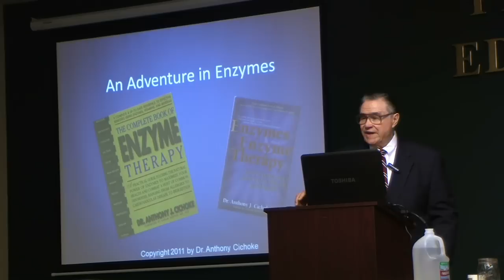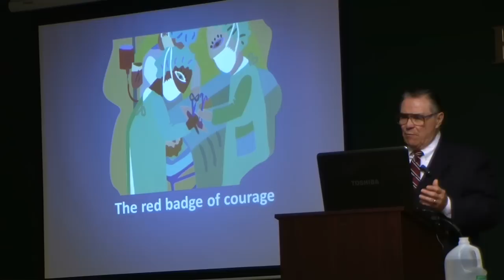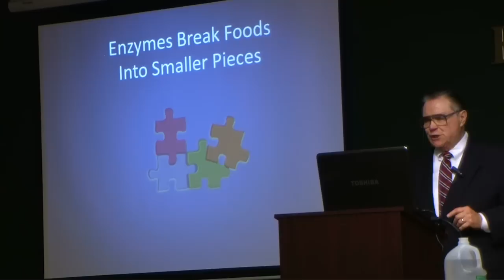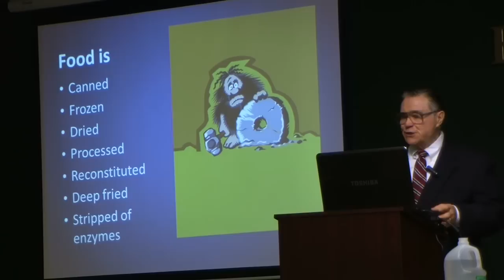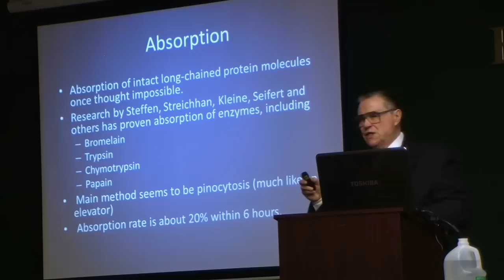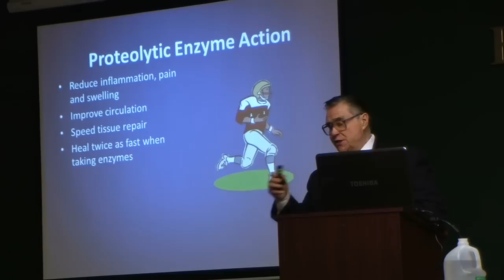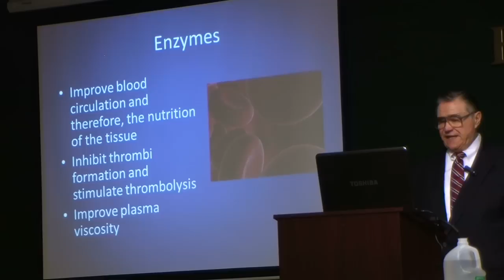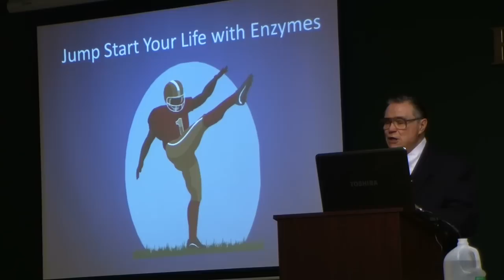Enzymes! The Engergy Adventure with Dr. Anthony Cichoke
Sick and tired of being sick and tired? You're not alone! Over one and a half million Americans will be diagnosed with cancer in 2010. More than 81 million have cardiovascular disease. Over 66 million suffer from heartburn. And millions more struggle with health problems ranging from immune disorders to inflammation, pain, digestive disorders and loss of energy. Research shows that enzyme therapy can effectively assist in treating these and other conditions. In this informative lecture, find out how enzymes can jump start your life!

Dr. Anthony J. Cichoke is a chiropractic physician, researcher, lecturer and internationally known author who holds a Ph.D. in nutrition with an emphasis on enzymes. He has published 15 books, including The Complete Book of Enzyme Therapy and Enzymes and Enzyme Therapy: How to Jump Start Your Way to Lifelong Good Health, as well as over 300 scientific and lay journal articles. Dr. Cichoke has been listed with the International Who's Who in Medicine, Who's Who in Chiropractic International, Who's Who in America, Who's Who in the World, The New York Academy of Science and Community Leaders of America. For many years, Dr. Cichoke's nationally syndicated radio show, "The Dr. Enzyme Self-Help Show" aired weekly on the American Freedom Network and was heard on radio stations, shortwave, satellite and the internet.

* The information provided in these educational events and any discussions between the customer and an employee, agent or affiliate of Pilgrim's Market are not intended for the diagnosis, treatment, mitigation or prevention of a specific disease or the assessment of a specific health condition. They are not intended to replace the attention or advice of a physician or other health-care professional. Anyone who wishes to embark on any dietary, drug, exercise or other lifestyle change intended to prevent or treat a specific disease or condition should consult with and seek clearance from a qualified health-care professional.